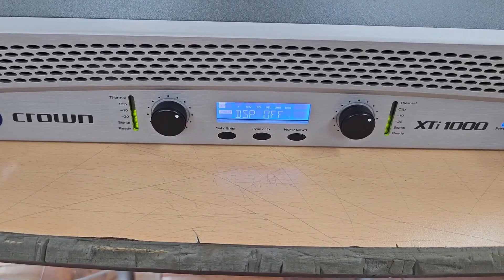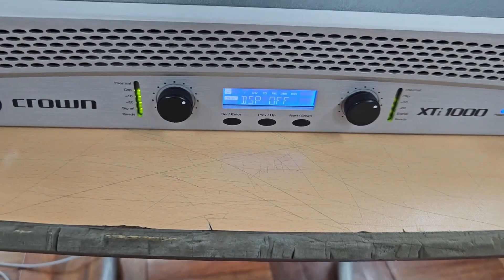XTi1000 Loud speaker Test